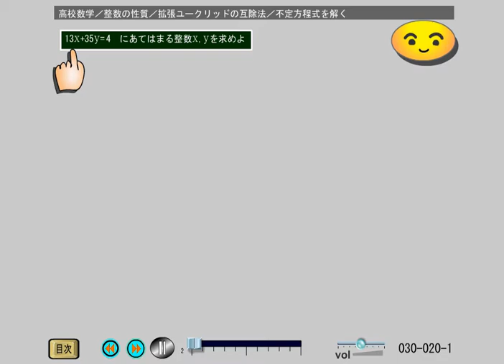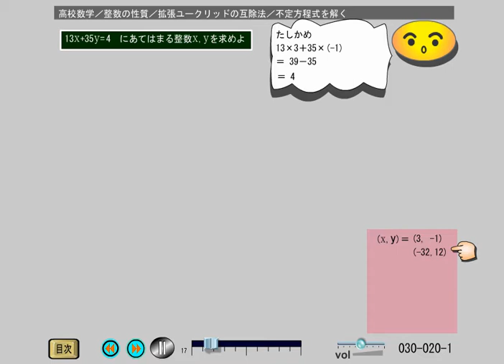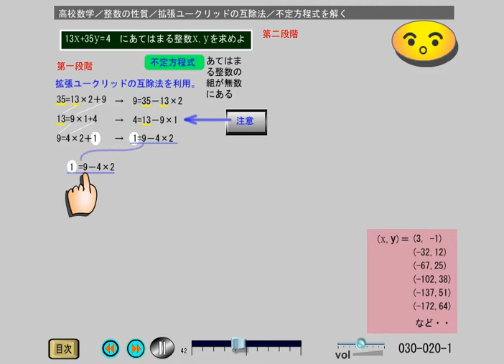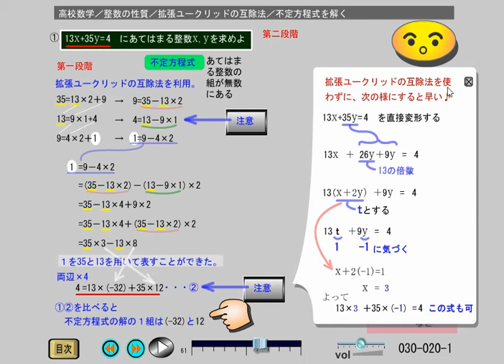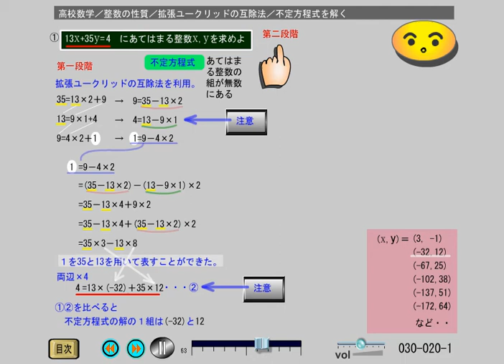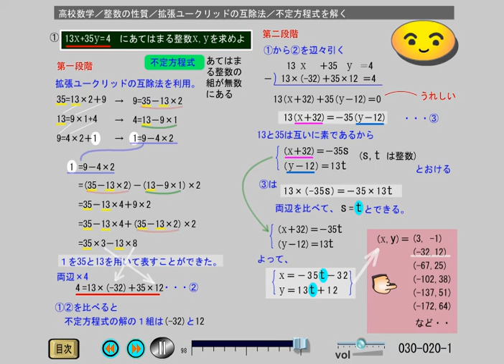高校数Ａ 整数の性質 (30-20-1)拡張ユークリッドの互除法／不定方程式を解く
目次